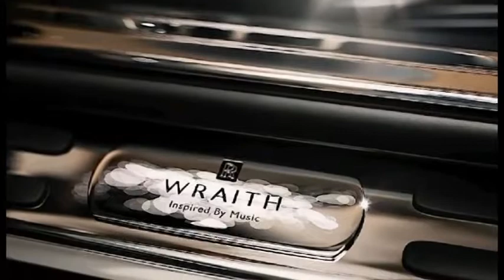Rolls Royce Wraith Inspired by Music 2016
Компания Rolls-Royce готовится представить третью спецверсию купе Wraith получившей название Inspired by Music . Эксклюзивный концертный зал на колесах оборудован уникальной 1300-ваттной аудиосистемой с 18 динамиками, построенной с применением самых изысканных материалов. За ее разработку отвечала международная команда передовых специалистов в области автомобильных аудиосистем. Работа над проектом заняла два года